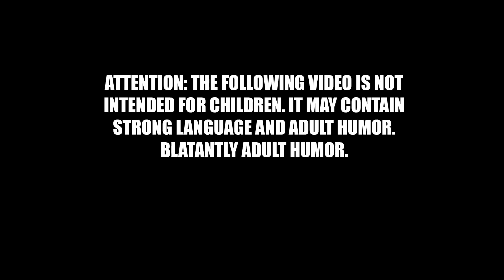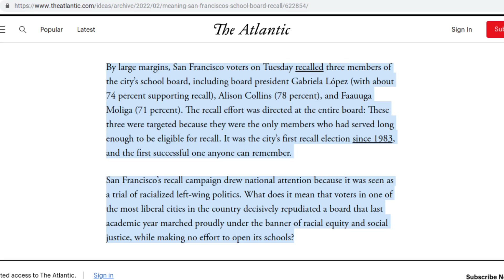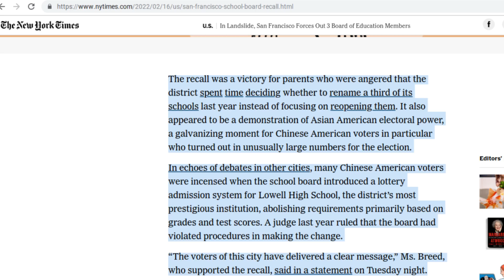Woke Goes Broke AGAIN | Even San Francisco Is Rejecting Wokeness Now!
Want more proof that wokeness is wearing out its welcome in this great country of ours? EVEN San Francisco has turned its back on wokeness, and in huge numbers! If politicians have finally gotten too woke even for San Francisco, this is a sign that the pendulum is swinging away from this propagandistic garbage at last! Here's yet another reason why you should realize that, despite the sporadic setbacks, we are winning!

JOIN THE DC LEGION!  Here is the link to the join button!  Please consider joining to get custom emojis, exclusive videos, and exclusive livestreams speaking directly to Doomcock!